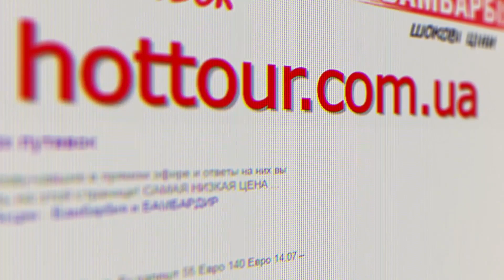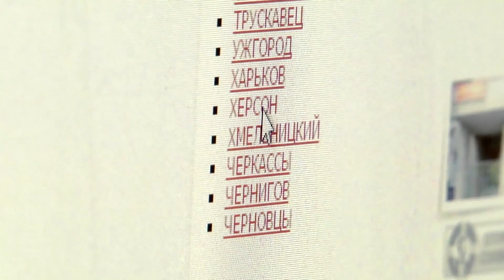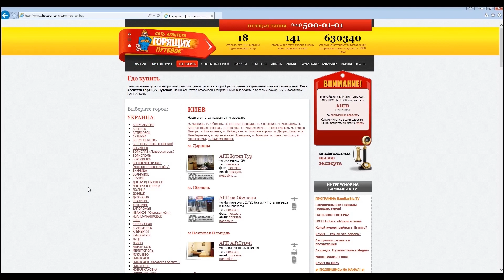Юлия Коник - продюсер информационной службы канала ICTV | Успешные люди с Анжелой Васильковской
«Успешные люди с Анжелой Васильковской» на BamBarBia.TV
Гость программы: Yulia Konik – продюсер информационной службы канала ICTV – программ «Факты» и «Факты.Спорт». С 2017 года Академик телевизионной академии Украины. Имеет награды от управления государственной охраны Украины.
Образование: 2 высших педагогических диплома по разным направлениям: преподавателя педагогики и психологии, эксперта-оценщика недвижимого имущества, и 2 диплома по продюсированию шоу-бизнеса. Обучалась в школе писателей, пишет рассказы.
Главная черта: где бы не работала, везде быстро поднималась по карьерной лестнице.
В 25 лет, имея высшую категорию в педагогической сфере, уже руководила учебно-воспитательным процессом в детском саду академии наук.
Работала социологом в психолого-педагогической лаборатории вместе с известными социониками, участвовала в разных разработках.
Занималась бизнесом, была на государственной службе в администрации.
На телевидение попала администратором технической комплектации. Выезжала администратором на трансляции Казантипа.
Была исполнительным продюсером компании "Уличное телевидение", стояла у истоков трансляций и телемостов с Таврийских Игор, футбольных матчей, концертов звезд, политических шоу.
Была продюсером спортивных трансляций некоторых товарищеских матчей украинской сборной, Финалов Кубка Украины, и некоторых лиговских сражений.
В бекграунде - организация телемостов на 24 города, когда Юлия разрабатывала организацию и реализовывала всю работу от начала и до момента смонтированного материала. Все телемосты Савика Шустера в его первые годы в Украине организовывались ею.
Много лет работает продюсером трансляций на форуме Ялтинская европейская стратегия, была реализатором многих включений и телемостов — таких, как: прямое включение с Дональдом Трампом; ночные включения в эфир американского канала Фокс с легендой мирового масштаба Джуди Миллер. Фактически каждое такое событие - это интереснейшие люди - первые лица государств, политическая элита.
Сегодня её жизнь – это водоворот, рядом со звездами, где Юлия выступает, как реализатор их идей.
В 2015 году новости ICTV получили награду от телеакадемии Телетриумф, как лучшие новости Украины. В этой награде есть частичка каждого, кто в нонстопе работает 24 часа в сутки над 8 выпусками ежедневно.
Каждое событие страны и в мире - это соединение редакторской работы и работы продюсера. Редакция - голова, которая решает по контенту, а продюсер - руки, организовывающие процесс. В её подчинении 125 человек команды программы Факты.
Обожает путешествовать, занималась профессионально танцами.
Есть взрослый сын и внук 11 лет.

ГЛЯНЦЕВЫЙ ПАРТНЕР ПРОГРАММЫ ЖУРНАЛ COSMO LADY

Благодарим за помощь в создании программы Дом Моды «Jannet von Klingen» и СЕТЬ САЛОНОВ «ЛОНДА»